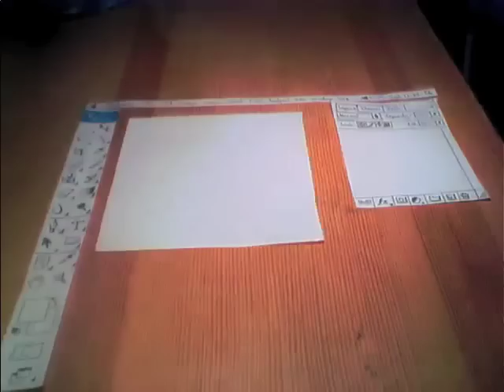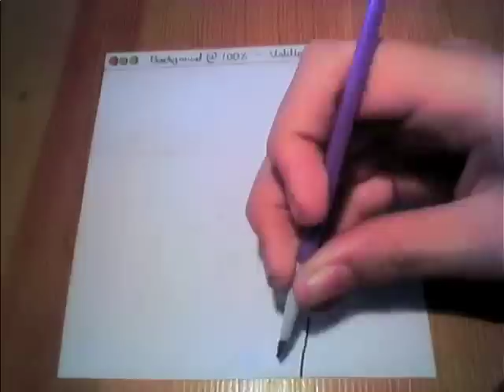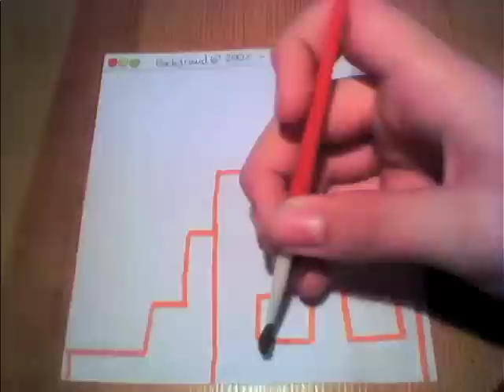Mr Cheese's Stop Motion Show - Episode Twenty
This week, an epic episode all about Photoshop.